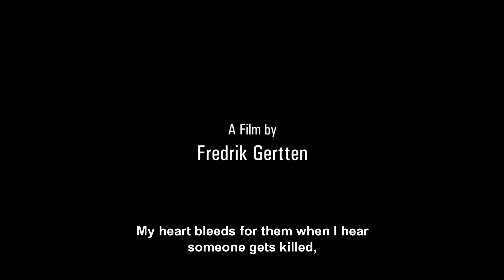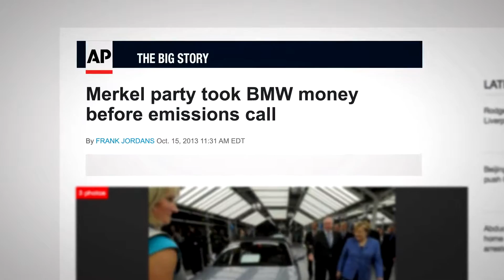BIKES vs CARS - Trailer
Bikes vs Cars depicts a global crisis we must talk about: Climate, earth's resources, cities where the surface is consumed by cars. The bike is a great tool for change, but the interests who gain from cars invest billions each year on lobby and ads to protect their business. Shot in the US, Canada, Brazil, Colombia and Europe, we meet people fight for better cities, cities with a human scale.

director(s): Fredrik Gertten
cinematographer(s): Kiki Allegier, Janice D'Avila
editor(s): Benjamin Binderup
executive producer(s): Maria Farinha Films, Alexandra Galvis, Fredrik Gertten, Luana Lobo, Marcos Nisti, Christ Paine, Estela Renner
producer(s): Margarete Jangård, Elin Kamlert
co-producer(s): Film i Skåne , ORF , Sveriges Television
production company: WG Film
TV channel: NRK, ORF (A), SVT, VPRO, YES Docu Israel, YLE